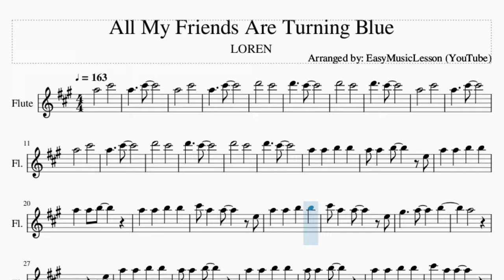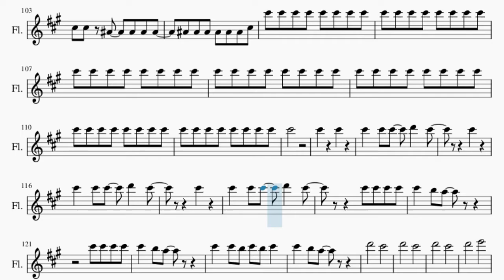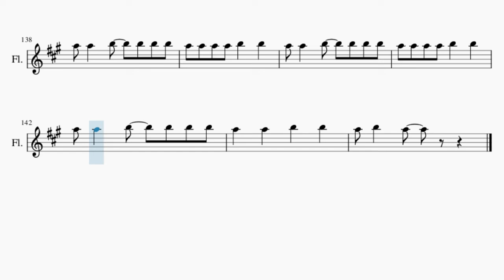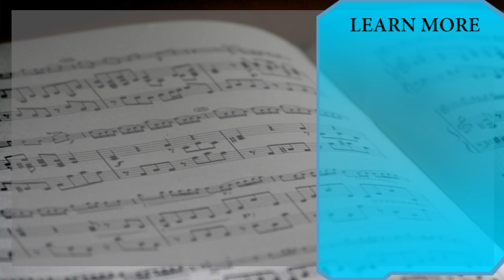Flute Sheet Music: How to play All My Friends Are Turning Blue by LOREN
Comment and let us know how the videos have helped you. It keeps us going! :)Here is a sheet music/tab video on the song All My Friends Are Turning Blue by LOREN on the flute. A flute sheet music arrangement which is transposed to notes that are easily played by flute, for the song All My Friends Are Turning Blue by LOREN.

EasyMusicLesson teaches you to play the your favorite instrument, through well-arranged sheet music so that you too can learn how to play All My Friends Are Turning Blue by LOREN on the flute as fast as you can. A flute sheet music with backing tracks to help your play the song better.

Chords of Flute arrangement:
A Maj   A Maj   D Maj   D Maj   A Maj   A Maj   D Maj   D Maj
A Maj   A Maj   E Sus 4   E Sus 4   D Maj   D Maj   A Maj   A Maj
E Sus 4   E Sus 4   D Maj   D Maj   A Maj   A Maj   D Maj   D Maj
B Min   B Min   E Maj   E Maj   A Maj   A Maj   E Sus 4   E Sus 4
D Maj   D Maj   A Maj   A Maj   E Sus 4   E Sus 4   D Maj   A Maj
A Maj   D Maj   D Maj   B Min   B Min   E Maj   E Maj   F# Min
F# Maj   F# Min   F# Maj   F# Min   F# Maj   F# Min   F# Maj
F# Min   F# Maj   F# Min   F# Maj   F# Min   F# Maj   A Maj
A Maj   D Maj   D Maj   B Min   B Min   E Maj   E Maj   A Maj
A Maj   D Maj   D Maj   B Min   B Min

Melody notes of Flute:
A5       C#6
A5     C#6
A5       C#6
A5     C#6
D6       C#6
D6     C#6
D6       C#6
D6     C#6
A5       C#6
A5     C#6
A5       C#6
A5     C#6
D6       C#6
D6     C#6
D6       C#6
D6     C#6
A5   A5   B5   B5
A5 A5   B5     E5
C#6 A5   A5     E5
G#5     A5     B5
A5
E5
G#5     A5     B5
A5       E5
C#6 D6   D6   C#6
G#5       A5
C#6       A5
G#5       A5
G#5       A5
C#6   B5 C#6     C#6
C#6   B5 A5
C#6   B5 C#6   C#6   C#6
B5   A5
G#5       A5
C#6       A5
G#5       A5
G#5       A5
D6   D6 D6     C#6
G#5       A5
G#5       A5
A5 A5   B5   B5 B5 B5
A5 A5 A5 A5 A5 B5 B5 B5
G#5     A5     B5
A5
E5
G#5     A5     B5
A5
D6     D6
D6     D6 D6 C#6 C#6
G#5       A5
C#6       A5
G#5       A5
G#5       A5
C#6   B5 A5
B5   A5
G#5       A5
C#6       A5
G#5       A5
G#5       A5
G#5       A5
G#5       A5
C#5 C#5 A#4   A#4 A#4 A#4
A#4 A#4 A#4 A#4 A#4 A#4 C#5
C#6
C#6     C#6
C#6   C#6 C#6   D6   C#6
C#6
C#6
C#6   C#6 B5 C#6 B5 C#6
C#6   B5 A5
D6       C#6
D6       C#6
D6       C#6
D6       E6
A5 A5 A5 A5 B5   B5
A5 A5 A5 A5 B